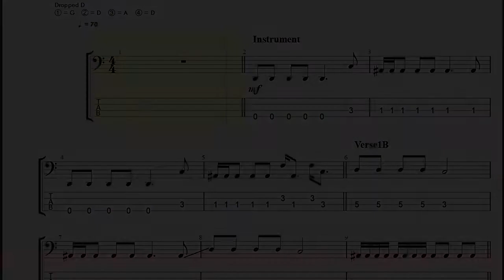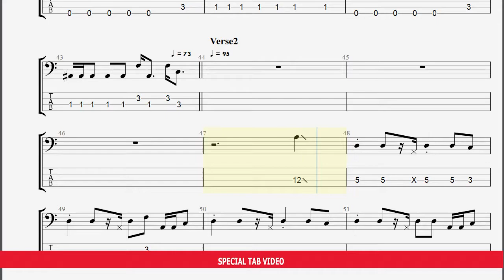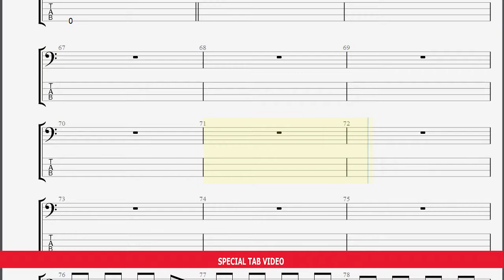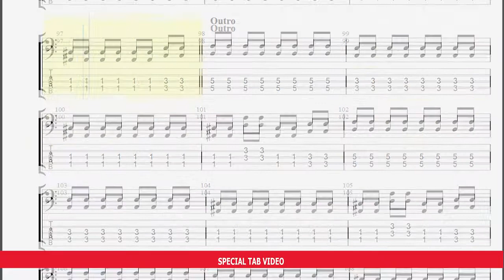ทำดีไม่เคยจำ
Drop สาย 4 เป็น D